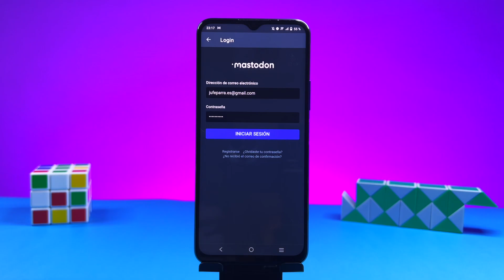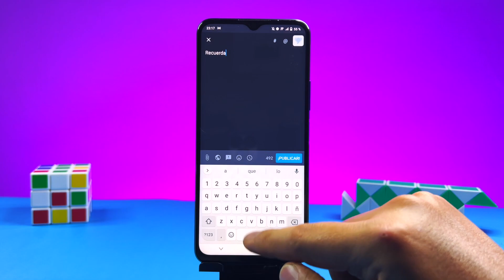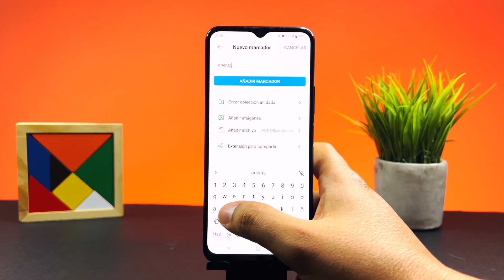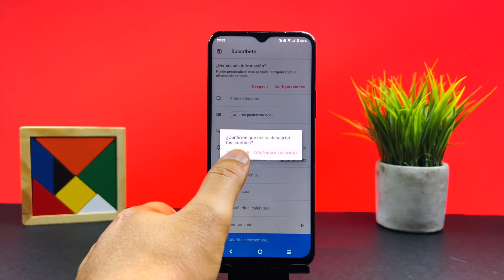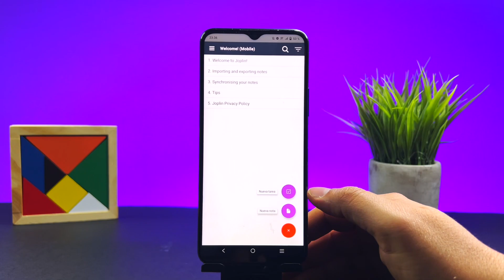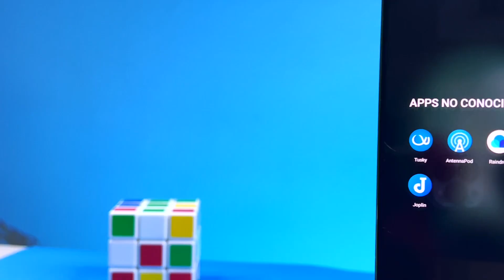🔥 APLICACIONES Poco CONOCIDAS de la TIENDA y Que son ÚTILES 😱 [TOP APPS] 🚀 #2024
Te traemos un TOP de aplicaciones que son poco conocidas de la Play Store que son útiles y debes tener en tu móvil Android.

📍00:00 Intro
📍00:22 Tusky
📍01:09 AntennaPod
📍02:08 Raindrop
📍02:55 Task
📍03:49 Joplin
📍04:47 Final